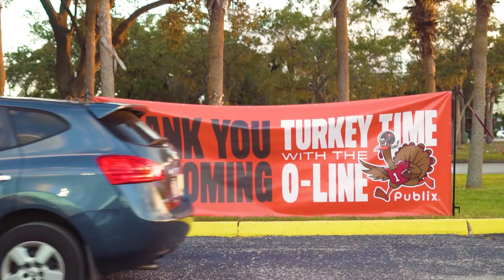Bucs Thanksgiving Recap 2020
Hunger doesn’t go on holiday and neither do we. This Thanksgiving, our friends at the Tampa Bay Buccaneers were able to help us distribute 1,650 meals and 900 turkeys. A special thank you to the O-Line, Will Gholston, Leonard Fournette, LeSean "Shady" McCoy and Boston Market for giving our community the opportunity to share a Thanksgiving meal with their families.